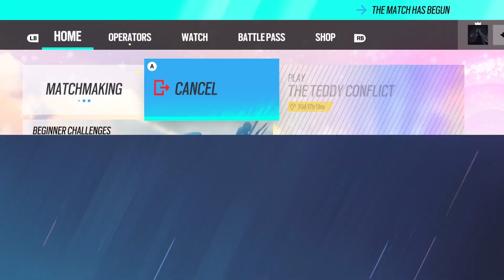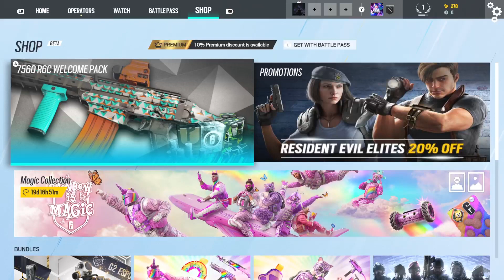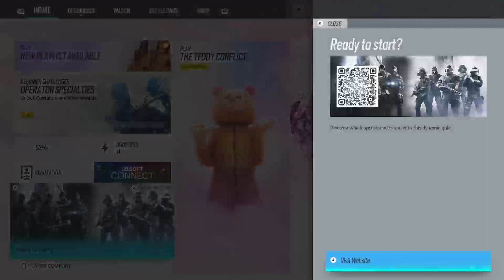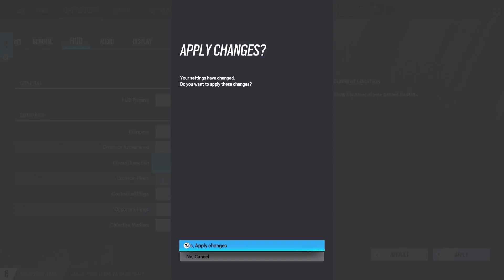absolute noob plays RSS for the first time (Noob Plays Tom Clancy's Rainbow Six Siege #1)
well, this is unexpected never thought I'd play this.